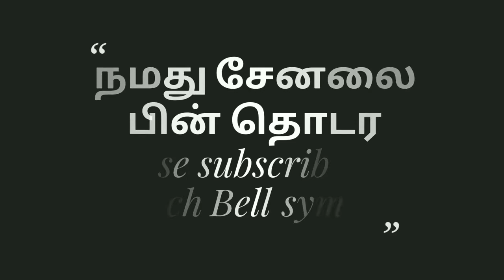dmk vs bjp kumari Krishnan mass speech part - 21